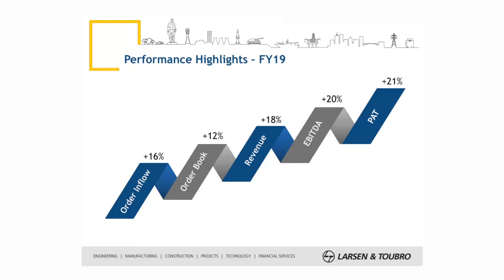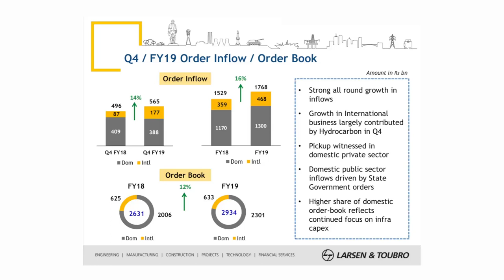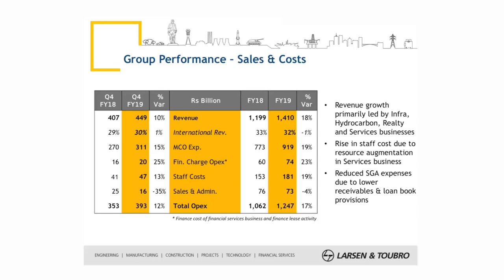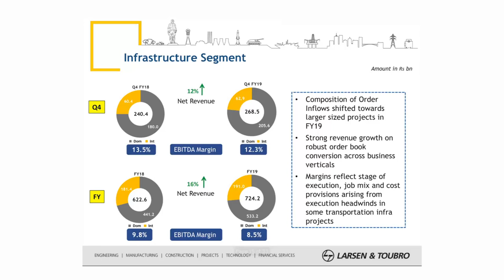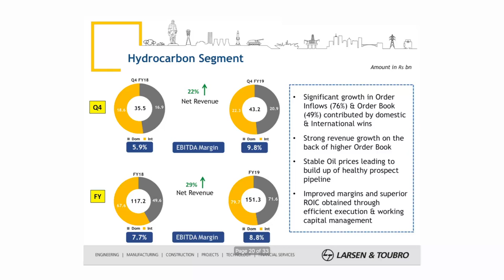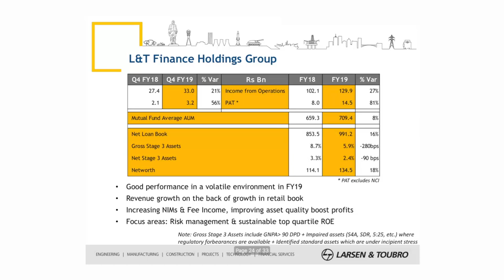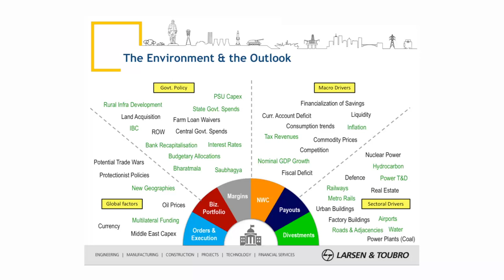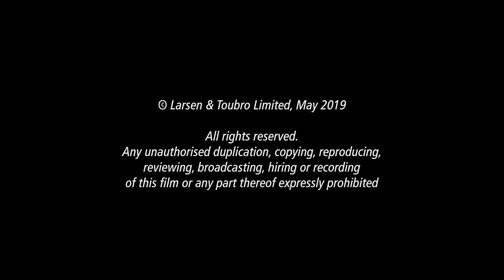L&T - Analysts' Meet, May 5, 2019